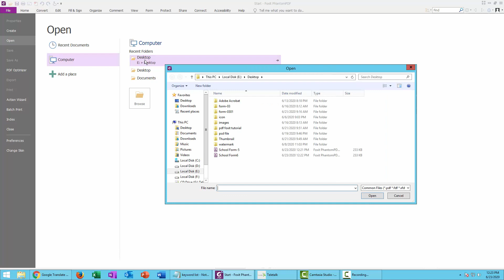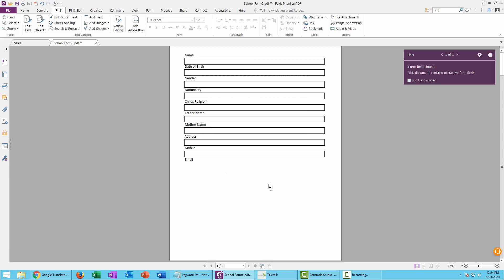How to delete Radio Button from a PDF in Foxit PhantomPDF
In this video, I will show you, How to delete Radio Button from a PDF in Foxit PhantomPDF,